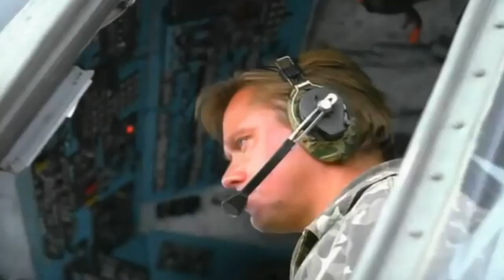ЭТА ПЕСНЯ СО СЛЕЗАМИ НА ГЛАЗАХ! - УХОДЯТ НАВСЕГДА... - ИСП. ВЛАДИМИР ПЕСНЯ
Над песней работали - текст и музыка - автор-исполнитель В. Песня совместно с продакшн ABS DIGITAL MUSIC. Ресурсы соавторов - страница в ОК Офиц. канал Инстаграм скачать песню "Уходят навсегда мр3 в формате wav - В видео использованы фрагменты из фильма "Афганский излом". Видео создано и опубликовано с личного разрешения автора.
Помощь в создании песен - сбербанк
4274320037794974    Друзья!!! Присылайте нам свои песни! На лучшие из них мы сделаем видеоролики и опубликуем на нашем канале!